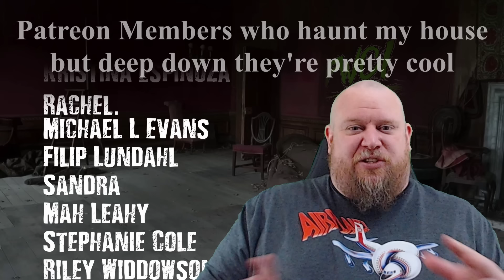Ghosts S1E6 REACTION - HALLO!!!! Also GEORGE!!!!!!!! Great season finale!